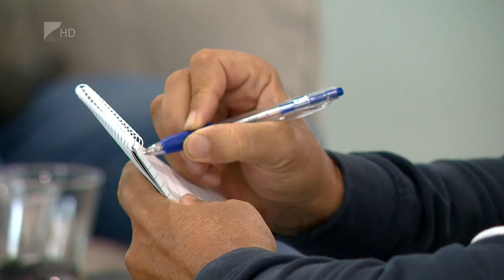Világkupán a nyíregyházi úszók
Két döntős helyezéssel tértek haza a nyíregyházi úszók az elmúlt napokban rendezett budapesti Úszó Világkupáról.
A klubot négy női versenyző képviselte, mindegyikük az elvásároknak megfelelően szerepelt. Az egyesület most hétvégén, egy debreceni megmérettetésen már egy jóval nagyobb csapattal vesz részt.